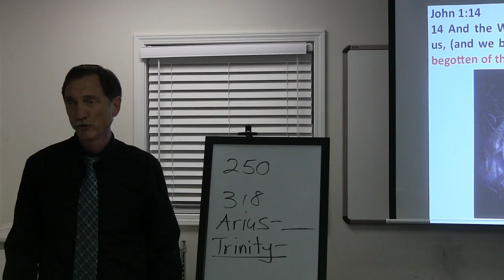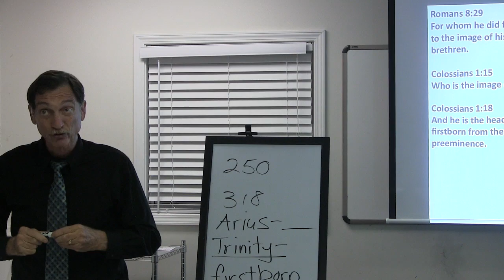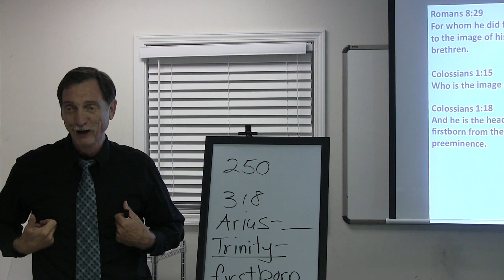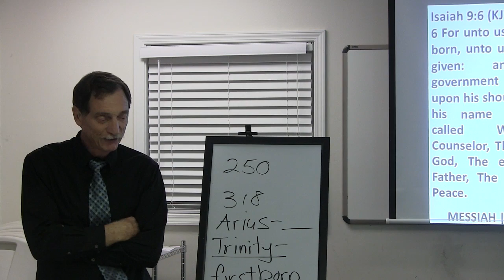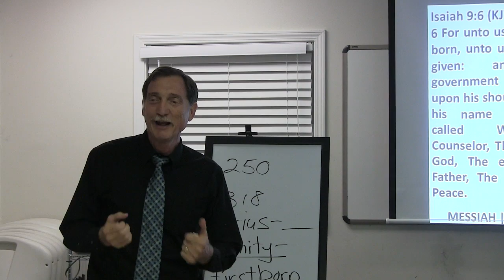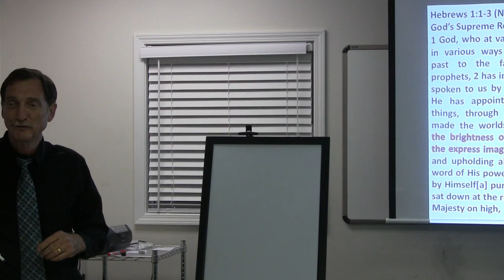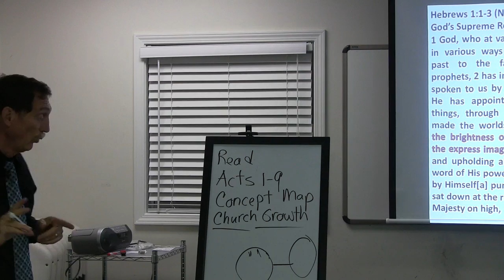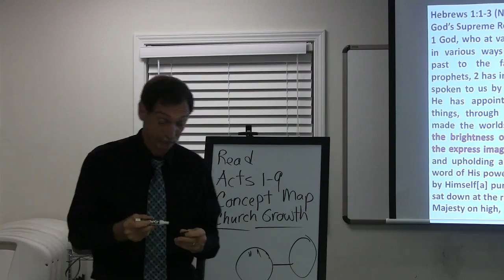Church History Class 3-C